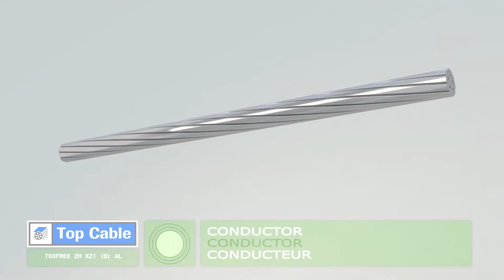TOP_CABLE_TOXFREE_ZH_RZ1_(AS)_AL.mov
TOP CABLE TOXFREE ZH RZ1 (AS) AL cable, for reception facilities in buildings, as a general power supply and in branches.